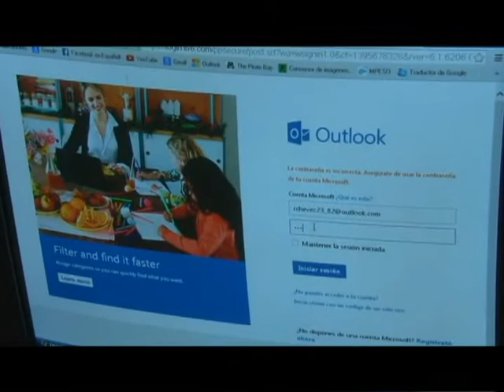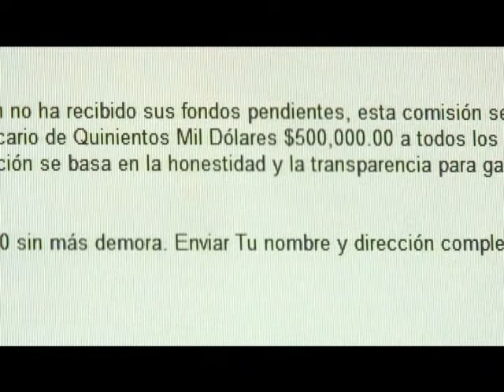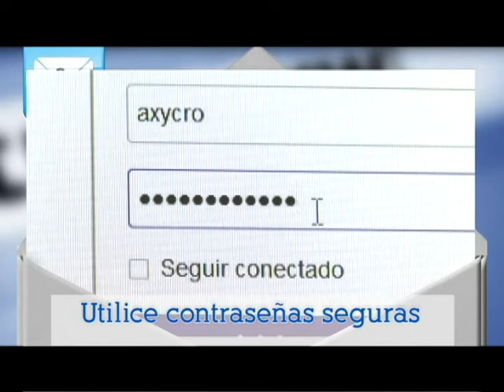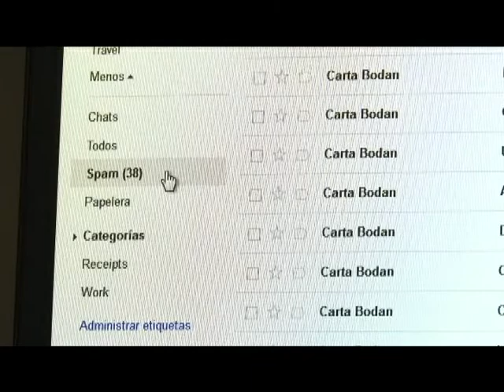Cuidados con el correo electrónico